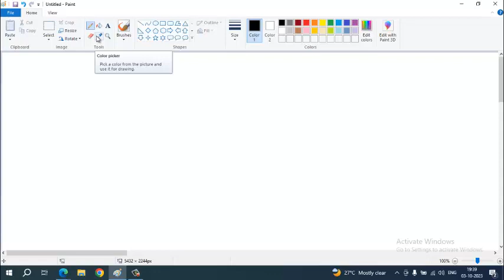CCNA 200 301 Part 2